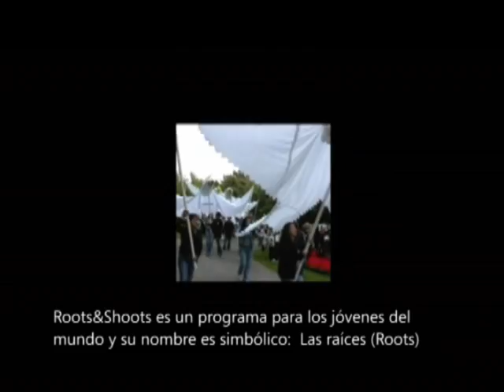Presentación en España del proyecto BioDiverCiudad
BioDíverCiudad es una iniciativa del Instituto Jane Goodall cuyo objetivo es informar y concienciar a la sociedad en general, y a los jóvenes en particular, sobre la biodiversidad que esconden las ciudades y la importancia de su conservación.